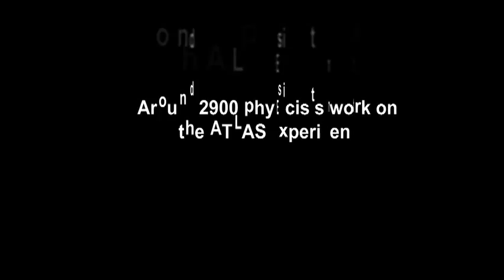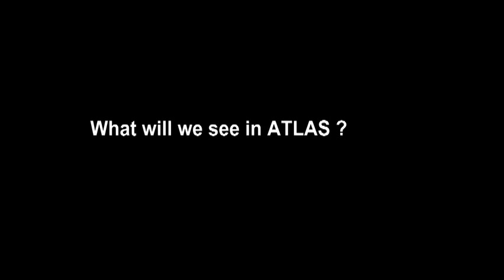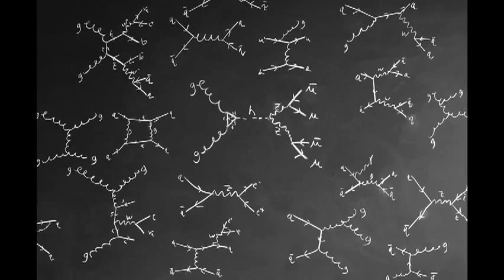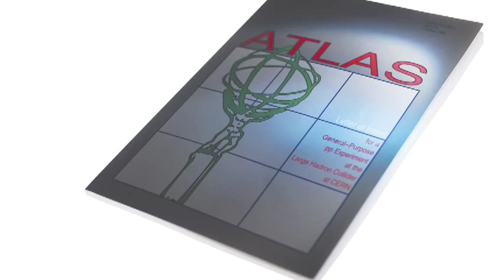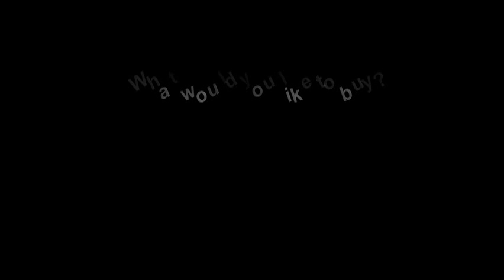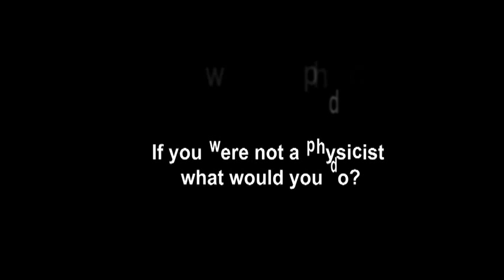What we do is not in textbooks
A look at some of the people behind the ATLAS Experiment.